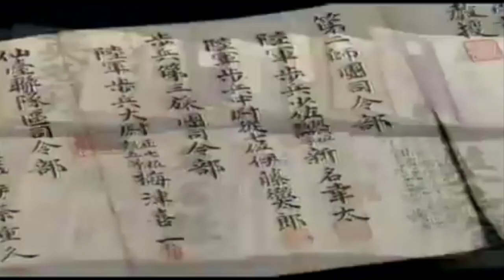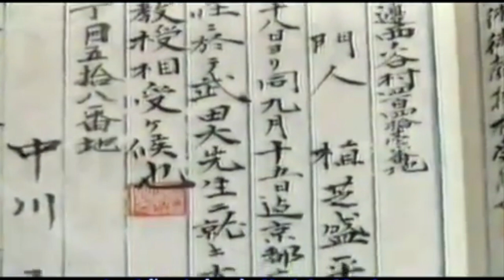Katsuyuki Kondo Sensei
An old broadcast from Japanse TV dedicated to Daito-ryu and Kondo Katsuyuki Sensei!

 Присоединяйтесь к DAITOGRAM — нашему тг-каналу, где боевые искусства оживают! Захватывающие истории, философские размышления и глубины японской культуры. Узнайте, что делает древние традиции актуальными сегодня.